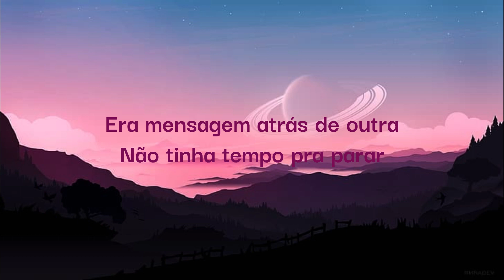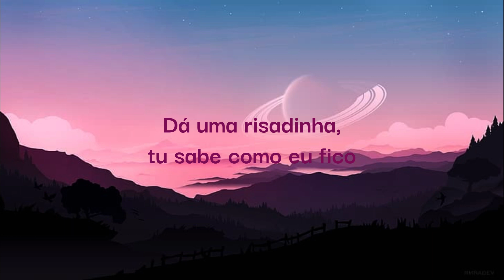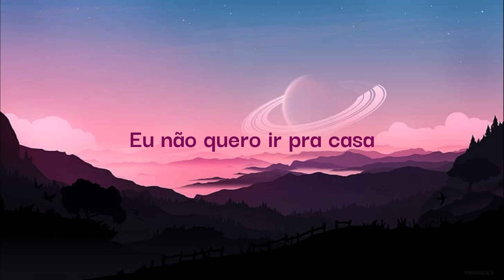quanto tempo (demo)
''quanto tempo'' é o primeiro EP solo da artista GARBI, cantora, compositora, produtora musical, videomaker e criadora de conteúdo brasileira.

Ficha Técnica:

Composições: GARBI
Arranjos: Angelís, Bruno Fossari, GARBI, Lucas Moraz, Mateus Weber, Rafaela Both e Yuri Lima
Produção Musical: GARBI
Mixagem: Dy, GARBI e João Pinheiro Brod
Masterização: GARBI

Vocais: GARBI
Piano: Bruno Fossari
Guitarra e Violão: Lucas Moraz
Baixo Elétrico: Yuri Lima
Violino: Ju Barboza
Bateria: Conrad G. Fleck
Saxofone: Mateus Weber

Técnico de som: Yuri Lima
Captação da bateria: Carlo Ferrari Gianlupi
Preparador vocal: Rodrigo Hirsch